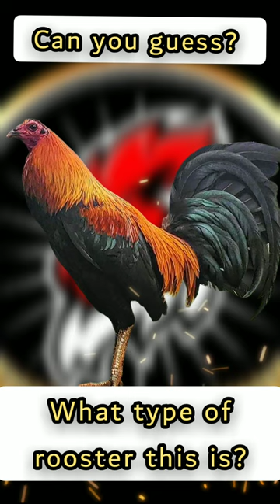Can you guess? 🤔 𝗕𝗼𝘆𝗮𝗸'𝘇 𝗕𝗮𝗰𝗸𝘆𝗮𝗿𝗱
______________𝗕𝗼𝘆𝗮𝗸'𝘇 𝗕𝗮𝗰𝗸𝘆𝗮𝗿𝗱_____________
📽️𝑽𝒊𝒅𝒆𝒐 𝒄𝒐𝒏𝒕𝒆𝒏𝒕 𝒊𝒏 𝒕𝒉𝒊𝒔 𝒇𝒂𝒓𝒎 𝒋𝒖𝒔𝒕 𝒇𝒐𝒓 𝒃𝒓𝒆𝒆𝒅𝒊𝒏𝒈, 𝒔𝒉𝒐𝒘𝒊𝒏𝒈 𝒂𝒏𝒅 𝒑𝒓𝒆𝒔𝒆𝒓𝒗𝒂𝒕𝒊𝒐𝒏 𝒑𝒖𝒓𝒑𝒐𝒔𝒆𝒔!
𝑮𝑨𝑴𝑬𝑭𝑶𝑾𝑳 𝑩𝑹𝑬𝑬𝑫𝑬𝑹𝑺 𝑭𝑹𝑶𝑴 𝑵𝑬𝑮𝑹𝑶𝑺 𝑰𝑺𝑳𝑨𝑵𝑫
______________𝐏𝐇𝐈𝐋𝐈𝐏𝐏𝐈𝐍𝐄𝐒🇵🇭______________
⚖️Laws and Legalities:

Cockfighting in the Philippines is both legal and illegal depending on where the game is held and to what level.
𝑾𝒆𝒍𝒄𝒐𝒎𝒆 𝒕𝒐 𝑩𝒐𝒚𝒂𝒌𝒛 𝑩𝒂𝒄𝒌𝒚𝒂𝒓𝒅 𝒘𝒉𝒆𝒓𝒆 𝒘𝒆 𝒃𝒓𝒊𝒏𝒈 𝒚𝒐𝒖 𝒕𝒉𝒆 𝒃𝒆𝒔𝒕 𝒐𝒇 𝑮𝒂𝒎𝒆𝒇𝒐𝒘𝒍𝒔!

𝑶𝒖𝒓 𝒄𝒉𝒂𝒏𝒏𝒆𝒍 𝒊𝒔 𝒅𝒆𝒅𝒊𝒄𝒂𝒕𝒆𝒅 𝒕𝒐 𝒆𝒙𝒑𝒍𝒐𝒓𝒊𝒏𝒈 𝒕𝒉𝒆 𝒘𝒐𝒓𝒍𝒅 𝒐𝒇 𝑮𝒂𝒎𝒆𝒇𝒐𝒘𝒍𝒔 𝒕𝒉𝒓𝒐𝒖𝒈𝒉 𝒆𝒅𝒖𝒄𝒂𝒕𝒊𝒐𝒏𝒂𝒍 𝒂𝒏𝒅 𝒆𝒏𝒕𝒆𝒓𝒕𝒂𝒊𝒏𝒊𝒏𝒈 𝒄𝒐𝒏𝒕𝒆𝒏𝒕. 𝑭𝒓𝒐𝒎 𝒃𝒓𝒆𝒆𝒅𝒊𝒏𝒈 𝒕𝒐 𝒕𝒓𝒂𝒊𝒏𝒊𝒏𝒈, 𝒘𝒆 𝒄𝒐𝒗𝒆𝒓 𝒆𝒗𝒆𝒓𝒚𝒕𝒉𝒊𝒏𝒈 𝒚𝒐𝒖 𝒏𝒆𝒆𝒅 𝒕𝒐 𝒌𝒏𝒐𝒘 𝒂𝒃𝒐𝒖𝒕 𝒓𝒂𝒊𝒔𝒊𝒏𝒈 𝒕𝒉𝒊𝒔 𝒂𝒎𝒂𝒛𝒊𝒏𝒈 𝒃𝒓𝒆𝒆𝒅 𝒐𝒇 𝒓𝒐𝒐𝒔𝒕𝒆𝒓𝒔.

𝑱𝒐𝒊𝒏 𝒖𝒔 𝒂𝒔 𝒘𝒆 𝒕𝒓𝒂𝒗𝒆𝒍 𝒕𝒐 𝒅𝒊𝒇𝒇𝒆𝒓𝒆𝒏𝒕 𝒑𝒍𝒂𝒄𝒆𝒔 𝒕𝒐 𝒎𝒆𝒆𝒕 𝒆𝒙𝒑𝒆𝒓𝒕 𝒃𝒓𝒆𝒆𝒅𝒆𝒓𝒔 𝒂𝒏𝒅 𝒍𝒆𝒂𝒓𝒏 𝒕𝒉𝒆𝒊𝒓 𝒕𝒊𝒑𝒔 𝒂𝒏𝒅 𝒕𝒓𝒊𝒄𝒌𝒔 𝒇𝒐𝒓 𝒂𝒄𝒉𝒊𝒆𝒗𝒊𝒏𝒈 𝒕𝒉𝒆 𝒃𝒆𝒔𝒕 𝒓𝒆𝒔𝒖𝒍𝒕𝒔. 𝑾𝒆 𝒂𝒍𝒔𝒐 𝒔𝒉𝒂𝒓𝒆 𝒐𝒖𝒓 𝒐𝒘𝒏 𝒆𝒙𝒑𝒆𝒓𝒊𝒆𝒏𝒄𝒆𝒔 𝒘𝒊𝒕𝒉 𝑮𝒂𝒎𝒆𝒇𝒐𝒘𝒍𝒔 𝒂𝒏𝒅 𝒐𝒇𝒇𝒆𝒓 𝒊𝒏𝒔𝒊𝒈𝒉𝒕𝒔 𝒐𝒏 𝒉𝒐𝒘 𝒕𝒐 𝒄𝒂𝒓𝒆 𝒇𝒐𝒓 𝒕𝒉𝒆𝒎 𝒑𝒓𝒐𝒑𝒆𝒓𝒍𝒚.

𝑺𝒐 𝒘𝒉𝒆𝒕𝒉𝒆𝒓 𝒚𝒐𝒖'𝒓𝒆 𝒂𝒏 𝒆𝒙𝒑𝒆𝒓𝒊𝒆𝒏𝒄𝒆𝒅 𝑮𝒂𝒎𝒆𝒇𝒐𝒘𝒍 𝒉𝒂𝒏𝒅𝒍𝒆𝒓 𝒐𝒓 𝒋𝒖𝒔𝒕 𝒔𝒕𝒂𝒓𝒕𝒊𝒏𝒈 𝒐𝒖𝒕, 𝒐𝒖𝒓 𝒄𝒉𝒂𝒏𝒏𝒆𝒍 𝒑𝒓𝒐𝒗𝒊𝒅𝒆𝒔 𝒔𝒐𝒎𝒆𝒕𝒉𝒊𝒏𝒈 𝒇𝒐𝒓 𝒆𝒗𝒆𝒓𝒚𝒐𝒏𝒆.

❎𝙉𝙤 𝙖𝙣𝙞𝙢𝙖𝙡𝙨 𝙬𝙚𝙧𝙚 𝙞𝙣𝙟𝙪𝙧𝙚𝙙 𝙞𝙣 𝙩𝙝𝙚 𝙘𝙤𝙪𝙧𝙨𝙚 𝙤𝙛 𝙘𝙧𝙚𝙖𝙩𝙞𝙣𝙜 𝙢𝙮 𝙫𝙞𝙙𝙚𝙤 𝙢𝙖𝙩𝙚𝙧𝙞𝙖𝙡.

☑️𝘼𝙡𝙡 𝙢𝙮 𝙫𝙞𝙙𝙚𝙤'𝙨 𝙞𝙨 𝙞𝙣𝙩𝙚𝙣𝙙𝙚𝙙 𝙨𝙤𝙡𝙚𝙡𝙮 𝙛𝙤𝙧 𝙚𝙙𝙪𝙘𝙖𝙩𝙞𝙤𝙣𝙖𝙡, 𝙙𝙤𝙘𝙪𝙢𝙚𝙣𝙩𝙖𝙧𝙮, 𝙖𝙣𝙙 𝙚𝙣𝙩𝙚𝙧𝙩𝙖𝙞𝙣𝙞𝙣𝙜 𝙥𝙪𝙧𝙥𝙤𝙨𝙚𝙨.

𝑻𝒉𝒂𝒏𝒌 𝒚𝒐𝒖 𝒇𝒐𝒓 𝒚𝒐𝒖𝒓 𝑺𝒖𝒑𝒑𝒐𝒓𝒕 𝑺𝒂𝒃𝒐𝒏𝒈𝒆𝒓𝒐𝒔!
𝙉𝙤𝙩𝙚𝙨!: Re-uploading our videos without permission will result in your video being taken down.
Creator From : 𝙋𝙝𝙞𝙡𝙡𝙞𝙥𝙞𝙣𝙚𝙨 🇵🇭
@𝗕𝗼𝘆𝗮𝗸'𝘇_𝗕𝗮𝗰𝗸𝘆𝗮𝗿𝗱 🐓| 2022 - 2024